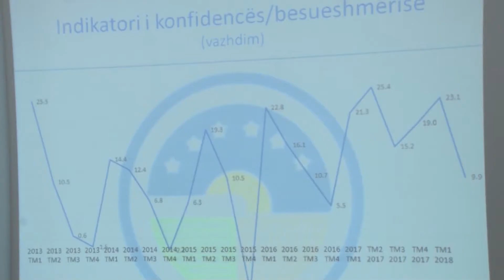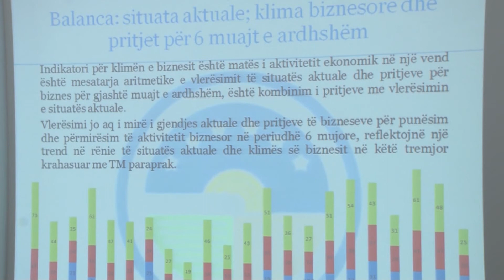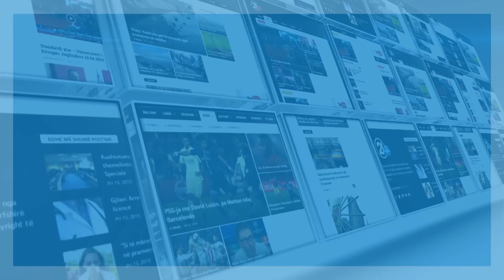OEK- Mbi 24 mijë punëtorë lanë vendet e punës brenda një viti - 01.10.2018